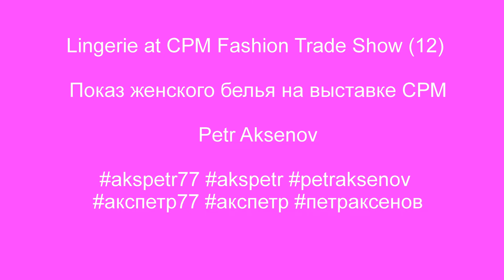Lingerie at CPM + Slow Motion (12) / Нижнее белье на CPM + замедл. движение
Beautiful girls in normal and slow motion at a lingerie fashion show. Dreams Body & Beach Lingerie Trade Show Moscow.
 Красавицы девушки в нормальной и замедленном показе на показе мод нижнего белья. Шоу нижнего белья Dreams Body & Beach